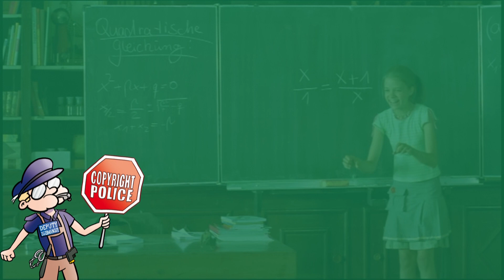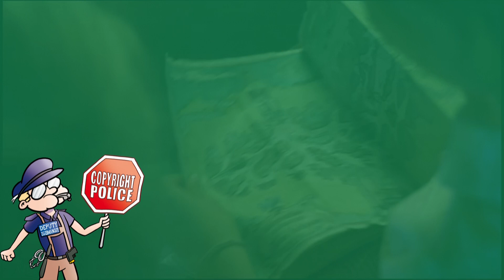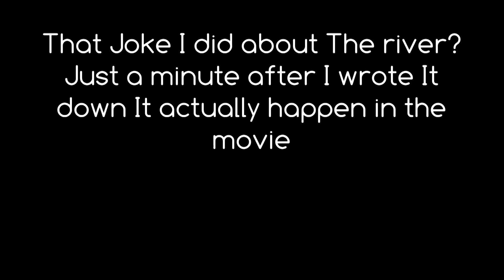Bibi Blocksberg and The Secret of the Blue Owl! Not Athena I Checked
Legalize Owl Dust!